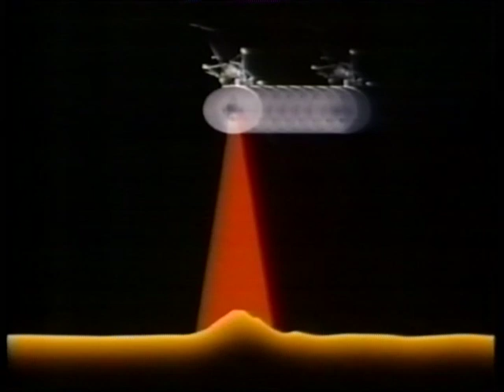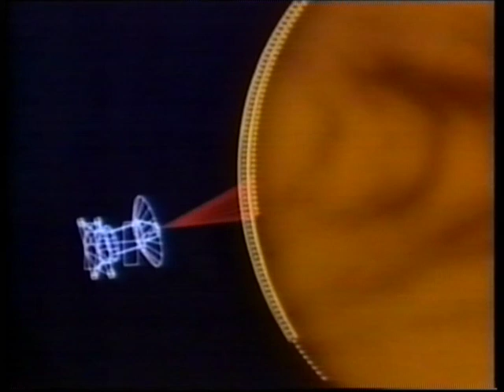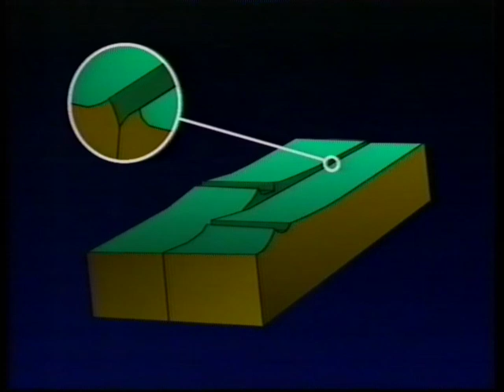The Sky at Night: The Unveiling of Venus (27/08/1990)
'Patrick Moore and Dr Peter Cattermole describe how radar-carrying spacecraft Magellan will map Venus, a planet Earth's size with a hot surface, choking atmosphere and acid clouds.'

First aired on August 27, 1990.